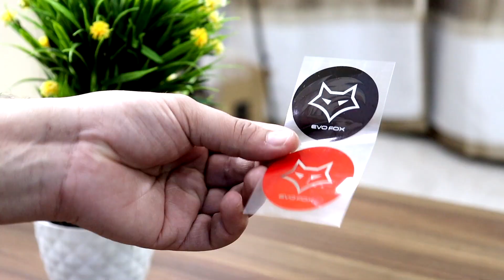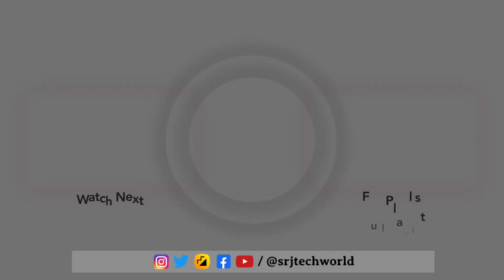EvoFox Deathray RGB Gaming Keyboard🔥Amkette EVOFOX ☞ PC, Laptop and Android Devices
1. My Camera
2. My Microphone
3. Best Studio Lights
4. My Laptop
5 . My Tripod